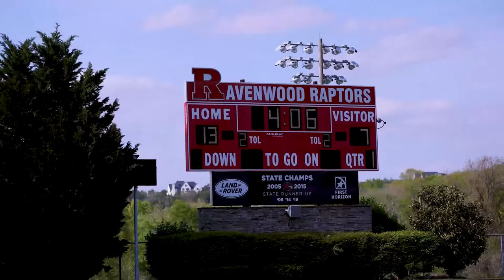Ravenwood High School vs. Centennial High School | Girls Flag Football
Centennial High School defeated Ravenwood High School 25-13 in the final week of the Girls Flag Football regular season.